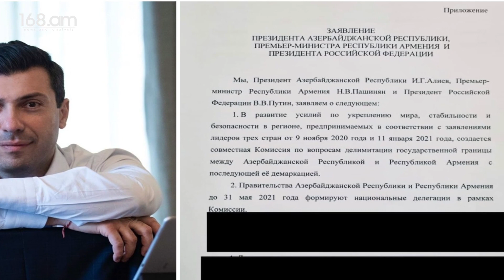«Տիգրանաշենը մերն ա, ես ո՞նց թողնեմ, հեռանամ այստեղից». գյուղի բնակիչ